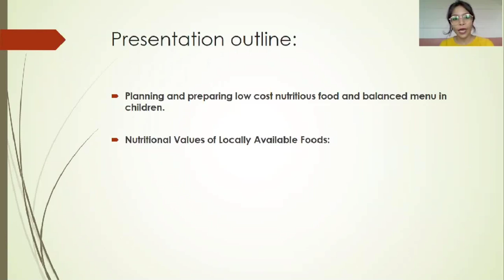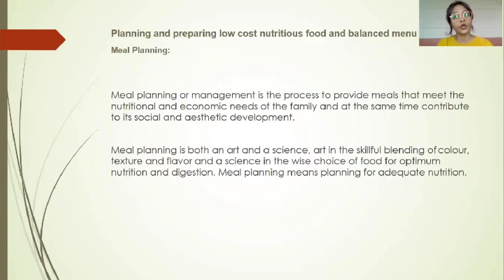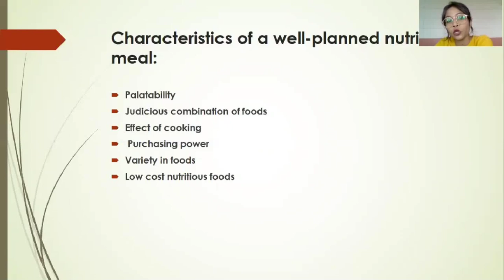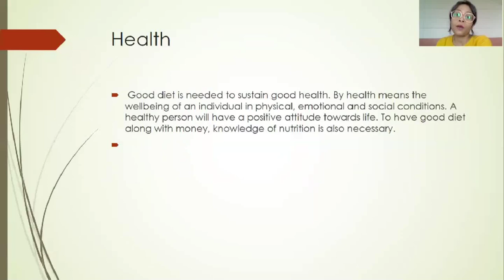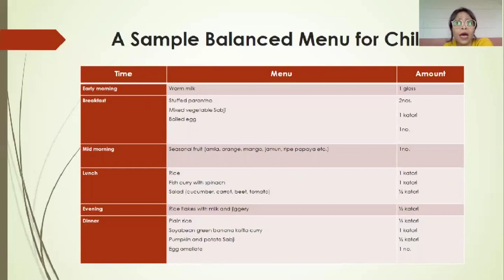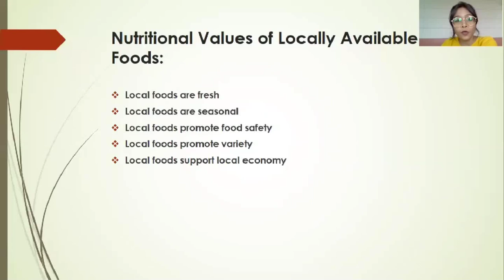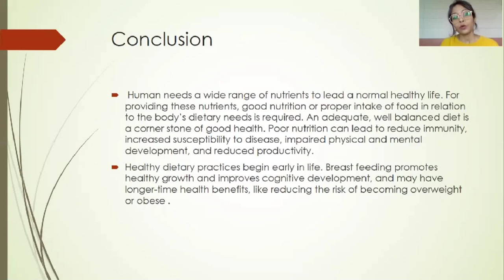Course 3 Module 2 "Nutrition" _Part 3